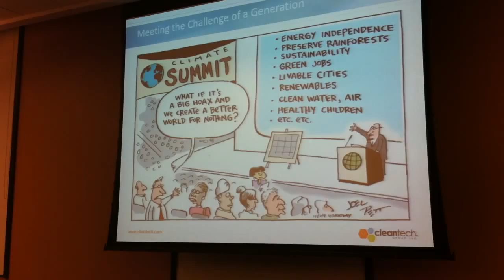Carbon and Competitiveness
Nicholas Parker discusses carbon and competitiveness through visioning a future of continuous prosperity.